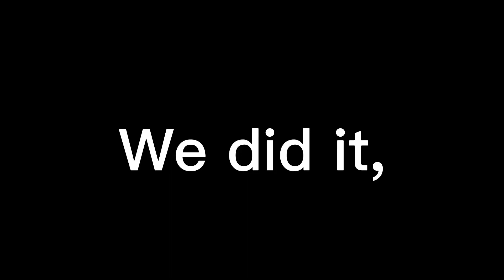Thank you for 💯